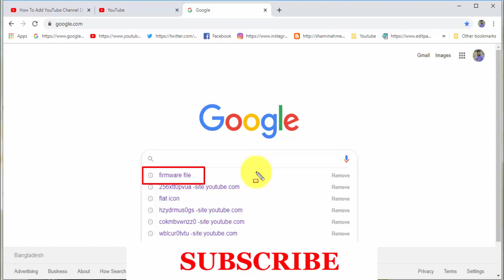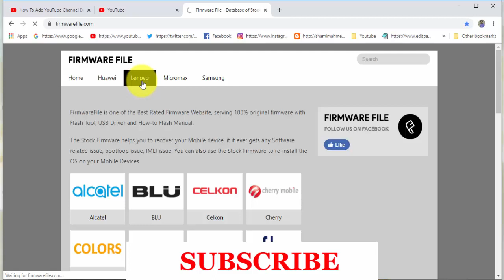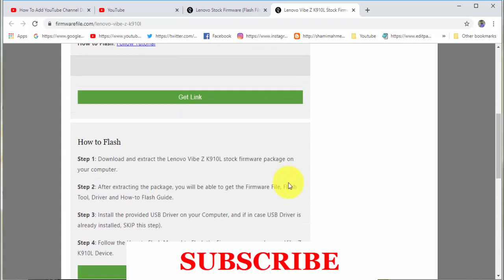Download Lenovo Vibe Z k910L Stock Firmware ( Flash File )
How To Download Lenovo Vibe Z k910L Stock Firmware ( Flash File )